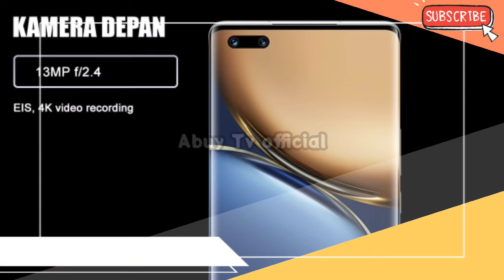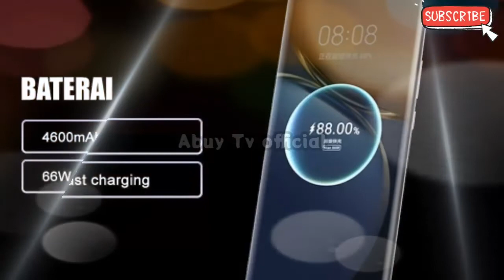Honor megic 3 - gaya desain smartphone ini masih mirip Huawei